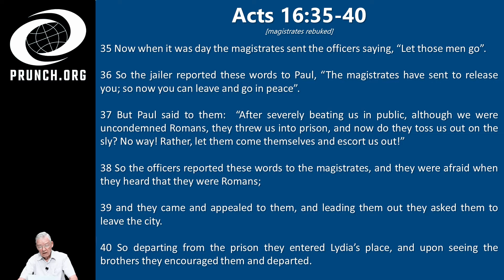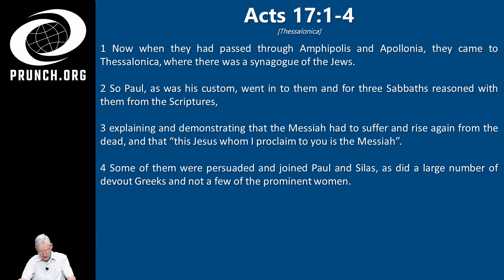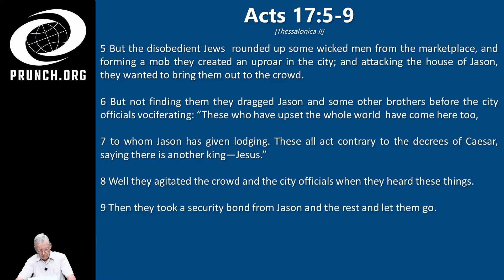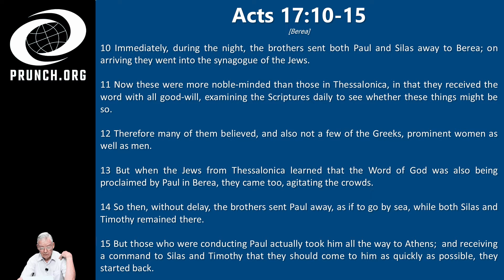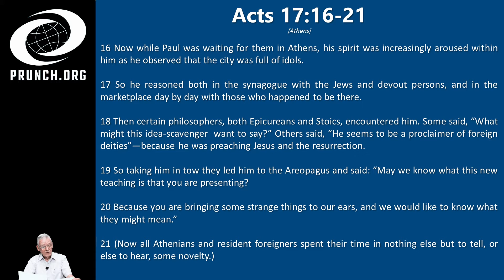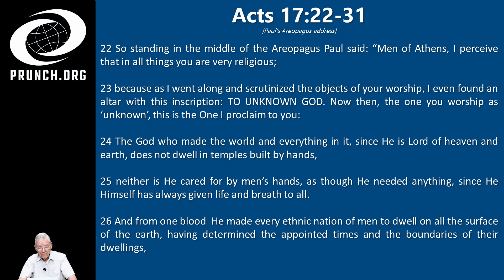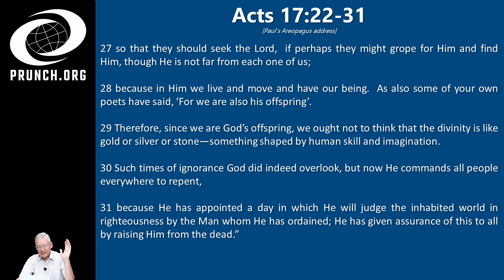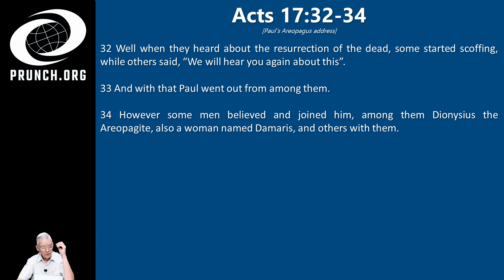Acts 16:35-40 17:1-4 17:5-9 17:10-15 17:16-21 17:22-31 17:32-34 Wilbur Pickering EP 21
Episode 21

Brothers, in order to assist in your studies, below are the passages covered as well as the starting time of each one. God bless.

0:00 Begin
00:33 Magistrates rebuked
02:36 Thessalonica
03:56 Thessalonica II
06:32 Berea
10:11 Athens
13:45 Paul’s Areopagus address
23:52 Paul’s Areopagus address II

Playlists Youtube

New Testament (Family 35)

Social Media

Request

The grace of our Lord Jesus Christ, and the love of God, and the fellowship of the Holy Spirit be with you all. Amen.